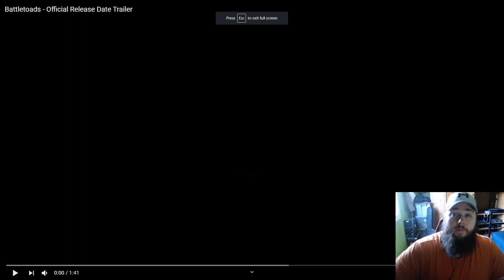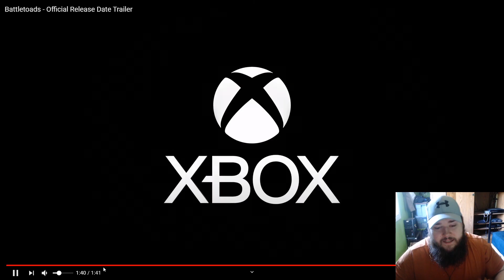BATTLETOADS RELEASE DATE TRAILER REACTION - MORE THAN A BEAT EM' UP!?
This game actually looks like it'll be a ton of fun, Battletoads was something I played back when I was a kid and I'm glad the franchise is getting a chance to comeback!